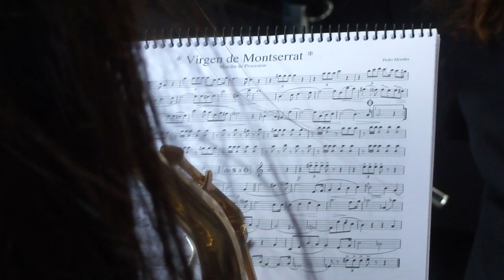Virgen de Lagrimas y Favores (Domingo de Ramos 2012) Cofradias Fusionadas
Primitiva Hermandad Sacramental y Reales Cofradías Fusionadas de Nuestro Padre Jesús de Azotes y Columna, Santísimo Cristo de la Exaltación, Santísimo Cristo de Animas de Ciegos, María Santísima de Lágrimas y Favores, Archicofradía de la Santa Vera Cruz y Sangre, Nuestra Señora del Mayor Dolor y San Juan Evangelista. (Málaga, España)

Sede canónica: Parroquia de San Juan Bautista.

Esta Orden fue fundada en 1505 e incorporada a fusionadas en 1891, cuenta con 3,100 hermanos.

La Imagen de la virgen fue esculpida por Antonio Joaquín Dubé de Luque (1982). Repolicromada por el propio Dubé de Luque en el año 2003.  El Trono es diseño de José Miguel Moreno, los bordados del palio y el manto son también de Miguel Moreno,  la platería está realizada en el taller de los Hermanos Marín, además de las cartelas y los ángeles que corresponden a Angel Dominguez Velazquez (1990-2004)

La acompaña la Banda de cornetas y tambores del Real Cuerpo de Bomberos en la Cruz Guía y la banda de música del Arrabal de Carmona (Sevilla) tras el trono (los que se ven en este video)